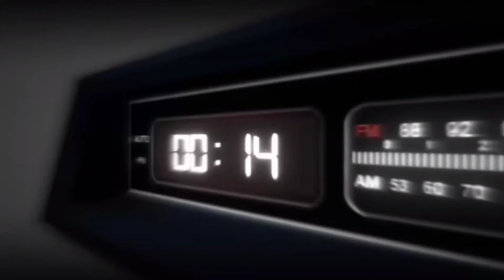End Janky Promoting 2020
Artist are you tired of being violated by janky ass promoters!!! I know you are!!! This video showcases everything y'all feel!
Facebook.com/DjSpazzout
Spazzoutradio.com